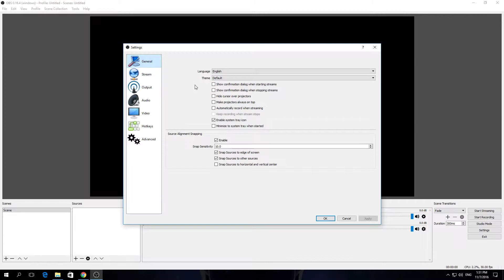How To Disable System Tray Icon In OBS Studio